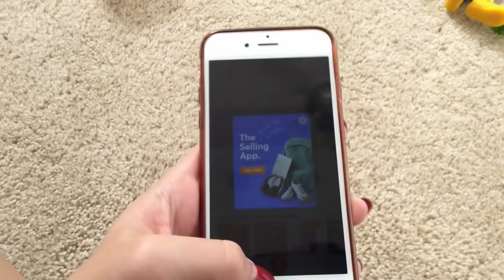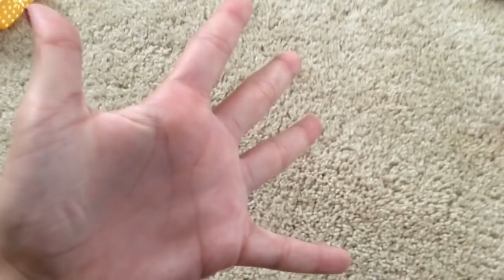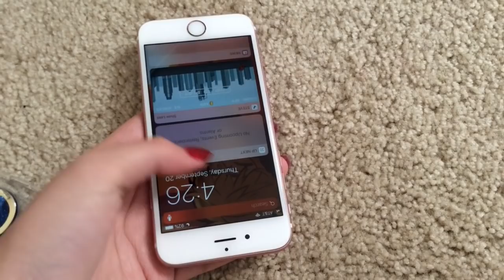LIZZIE’S NEW PUPPY | Lizzie is Bored vlog #83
Review soon y’all

Instagram.com/courtlyjesters